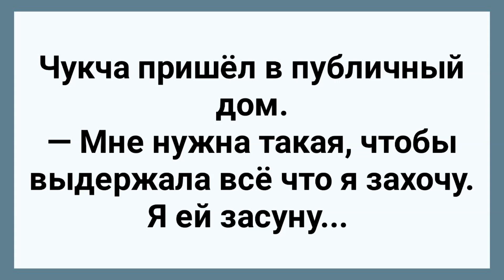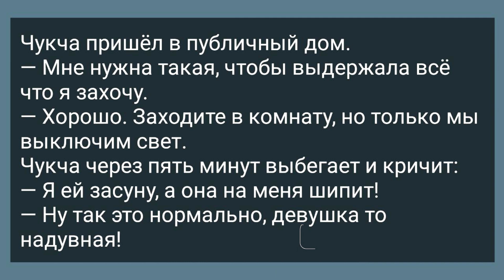Чукча Пришел в Публичный Дом! Сборник Свежих Анекдотов! Юмор!